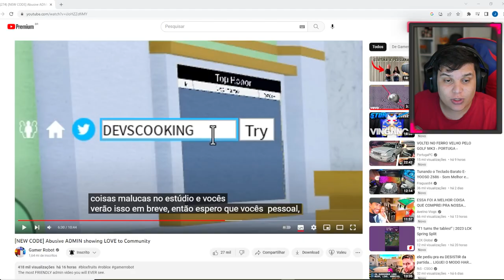ADMIN VAZOU O NOVO CODIGO do BLOX FRUITS!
Codigos:
DEVESCOOKING  - 2x experience
kittgaming - 2x experience
Sub2Fer999 – 2x experience
Enyu_is_Pro – 2x experience
Magicbus – 2x experience
JCWK – 2x experience
Starcodeheo – 2x experience
Bluxxy – 20 minutes of 2x experience
fudd10_v2 – beli
SUB2GAMERROBOT_RESET1 – stat reset
Sub2NoobMaster123 – 15 minutes of 2x experience
Sub2UncleKizaru – stat refund
Sub2Daigrock – 15 minutes of 2x experience
Axiore – 20 minutes of 2x experience
TantaiGaming – 15 minutes of 2x experience
Sub2OfficialNoobie – 20 minutes of 2x experience
Fudd10 – $1
Bignews – in-game title
TheGreatAce – 20 minutes of 2x experience